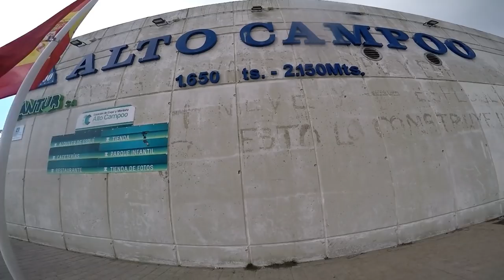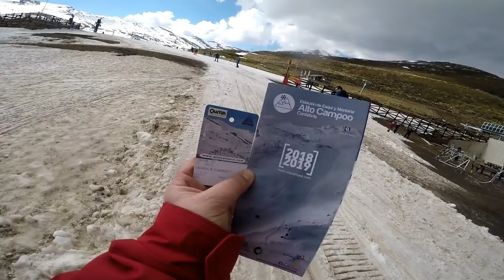Visitamos La Estación de Esquí y Montaña Alto Campoo - Cantabria.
Visitamos Las Instalaciones de La Estación de Esquí Alto Campoo - Cantabria.